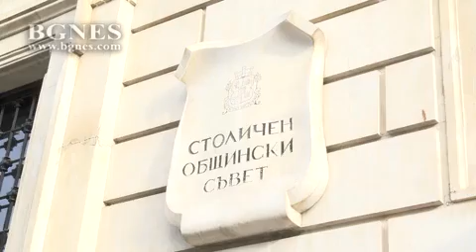Протест пред СОС срещу демонтирането на Паметника на съветската армия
Десетки граждани излязоха на протест пред Столична община, за да изразят недоволство си срещу решението на Столичния общински съвет да премести паметника на Съветската армия от Княжеската градина в София. В акцията участват и политици, присъстват Мая Манолова и Волен Сидеров. ВИДЕО: БГНЕС